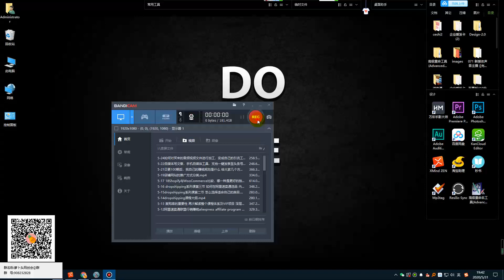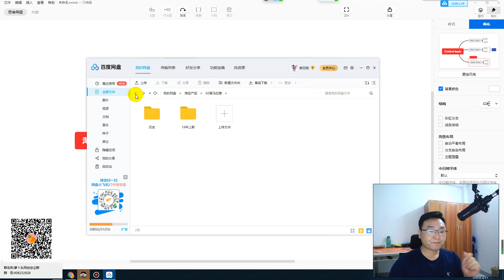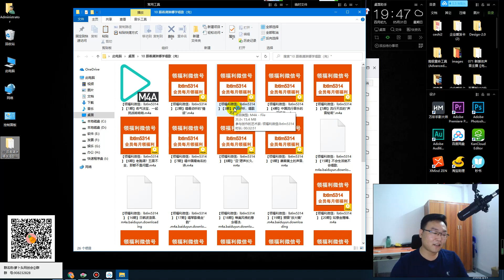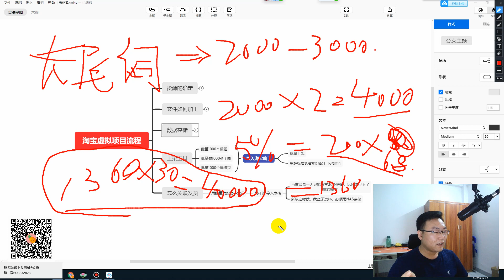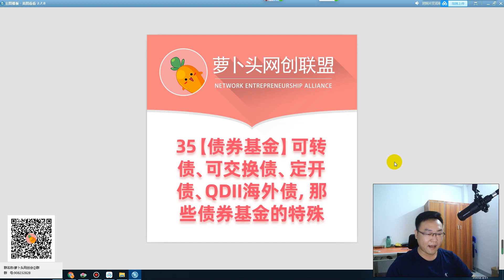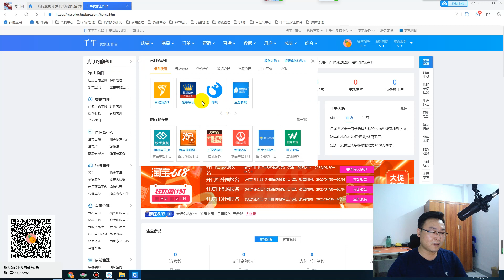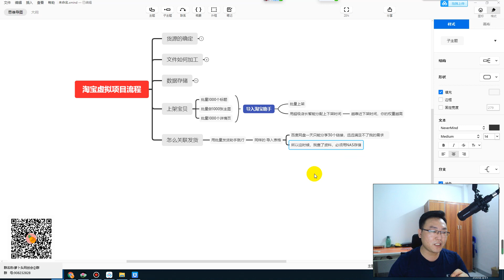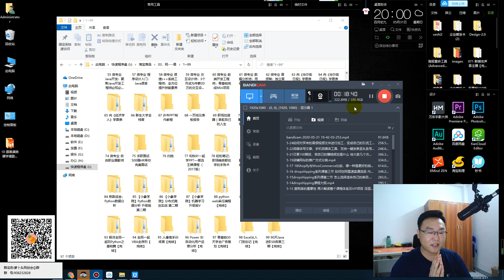5-31【月入4万+】淘宝虚拟货源店铺实际操作流程 货源确定 存储 批量标题 批量做主图 批量详情页 自动发货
欢迎加入萝卜头网创联盟QQ群--②群
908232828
也可以直接扫码加入

完善基础的可以加入我的VIP会员群  我会一对一的教怎么做自媒体+联盟行销！

有朋友会问怎么开始呢？？？我给出课程列表：
2. 飞飞至尊版系列课
3. 三合一+机器人设置系列课

下面是做的步骤以及你所需要的的东西：
一、必备条件：最起码有个服务器 有个域名

服务器选择问题:
2021年3月29日更新,服务器选择,本着安全的原则,只选择大厂
我用的E级,最推荐购买的,带宽大,稳定
影视类 2秒内能缓冲完毕,完胜hostdare

优惠  6.58%  BWH3HYATVBJW

搬瓦工E级:最推荐推荐适合网站和梯子  $169.99

如果没有自己梯子的，建议2台 ---一台放梯子，一台放站群
如果有自己的梯子 就有1台服务器就行了
自用racknerd官网VPS 超级划算：
 3GB内存    27.88美元/年